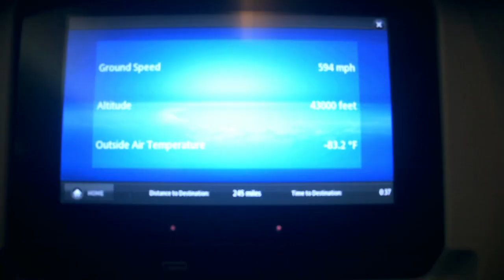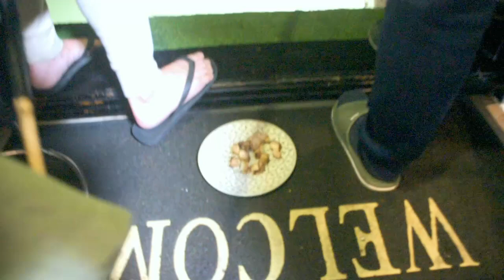vlog 23 - Ha Long (Day 1)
Ha Long Bay, land of the descending dragon! We start of the Vietnam trip with a 2 day 1 night cruise!

Track: Stereo Faces - Rather Be

Flow Of Time · Deebu · Zoltan David Beladi · Zoltan David Beladi